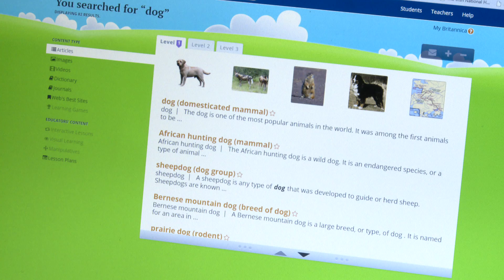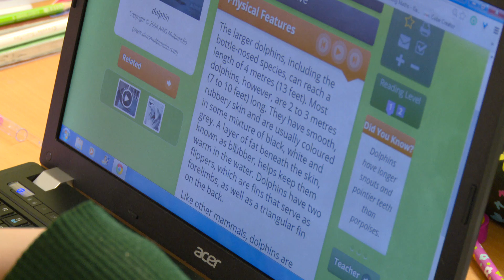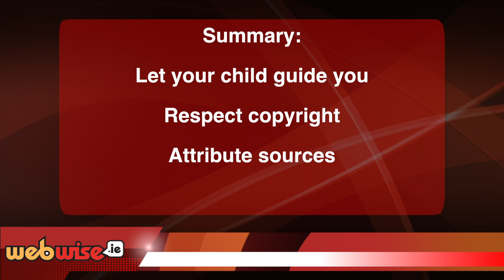How can my child learn online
Sean Gallagher, Deputy Director, PDST for Technology in Education offers advice on how parents can support their child's learning online.